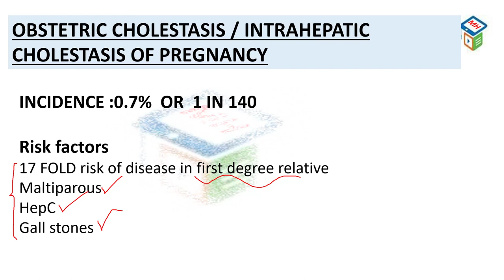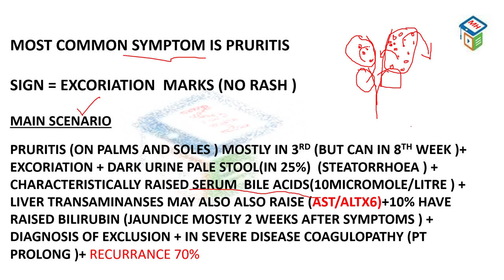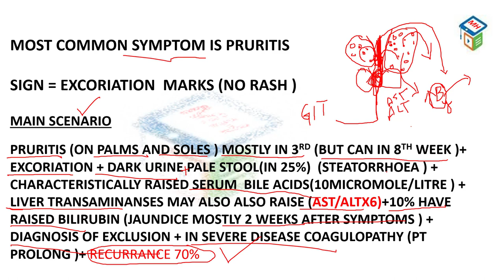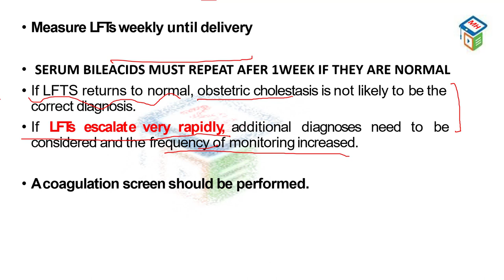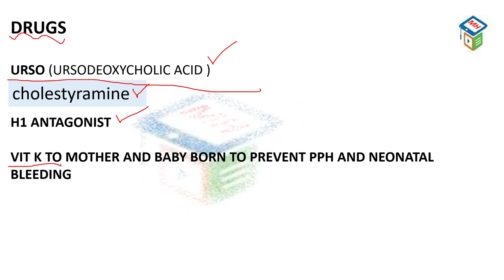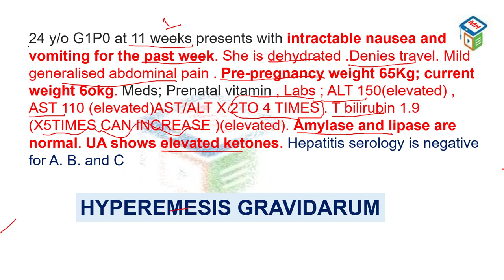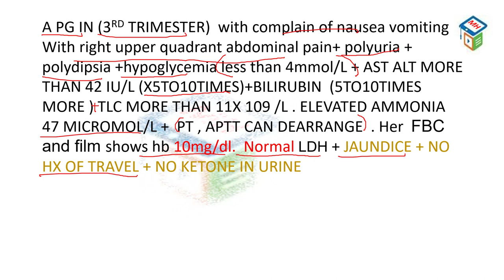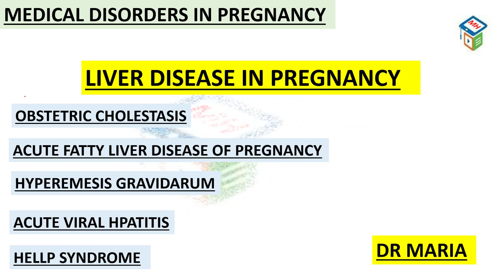liver disease of pregnancy | cholestasis nd differentials